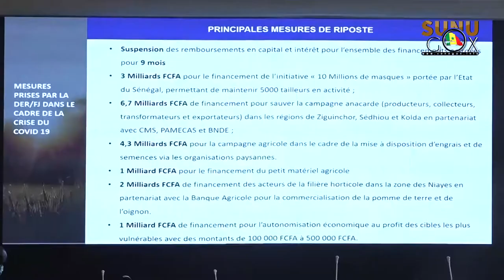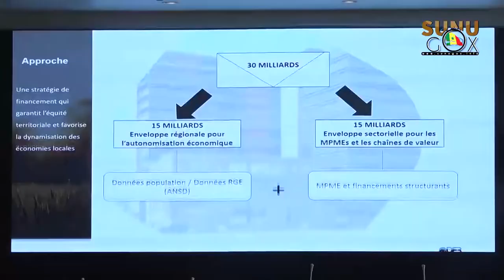Covid-19/Relance de l'élevage: " 7 milliards sont déjà injecté dans le secteur"(Pape A. SARR,